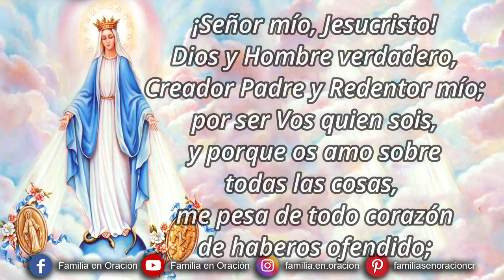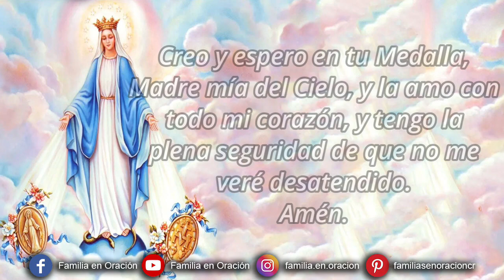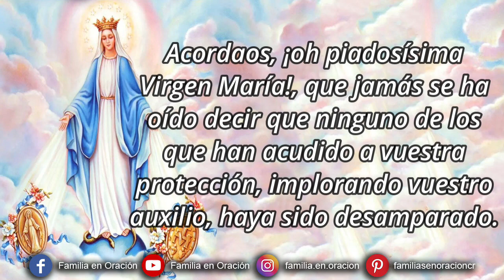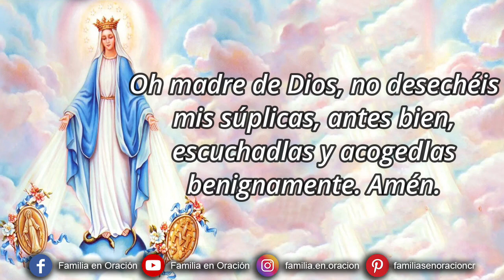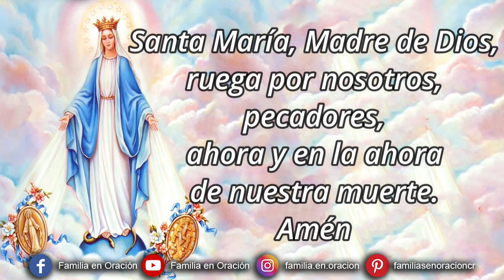Novena a la Virgen de la Medalla Milagrosa - Día 2 🙏 19 de Noviembre 2023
Novena a la Virgen de la Medalla Milagrosa  Día 2

🙏 Oración preparatoria
Virgen y Madre Inmaculada, mira con ojos misericordiosos al hijo que viene a Ti, lleno de confianza y amor, a implorar tu maternal protección, y a darte gracias por el gran don celestial de tu bendita Medalla Milagrosa.
Creo y espero en tu Medalla, Madre mía del Cielo, y la amo con todo mi corazón, y tengo la plena seguridad de que no me veré desatendido. Amén.

2️⃣ DÍA SEGUNDO
En su primera aparición, la Virgen Milagrosa enseñó a Santa Catalina la manera como había de portarse en las penas y tribulaciones que se avecinaban.
"Venid al pie de este altar -decíale la celestial Señora-, aquí se distribuirán las gracias sobre cuantas personas las pidan con confianza y fervor, sobre grandes y pequeños."
Que la Virgen de la santa medalla y Jesús del sagrario sean siempre luz, fortaleza y guía de nuestra vida.

🙏 Oraciones finales
Acordaos, ¡oh piadosísima Virgen María!, que jamás se ha oído decir que ninguno de los que han acudido a vuestra protección, implorando vuestro auxilio, haya sido desamparado. Animado por esta confianza, a Vos acudo, oh Madre, Virgen de las vírgenes, y gimiendo bajo el peso de mis pecados me atrevo a comparecer ante Vos. Oh madre de Dios, no desechéis mis súplicas, antes bien, escuchadlas y acogedlas benignamente. Amén.

✝️ Rezar tres avemarías con la jaculatoria: OH MARÍA, SIN PECADO CONCEBIDA, ROGAD POR NOSOTROS QUE RECURRIMOS A VOS.